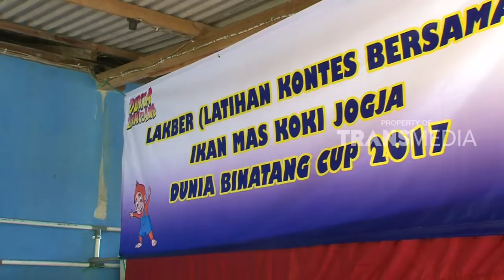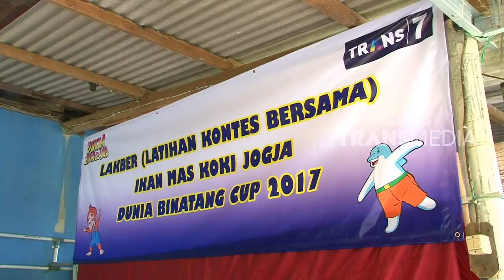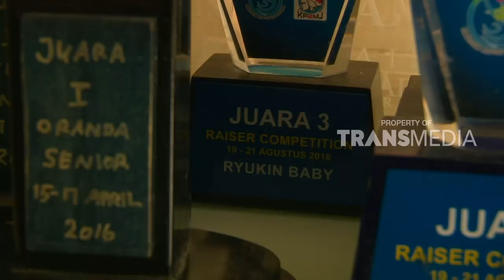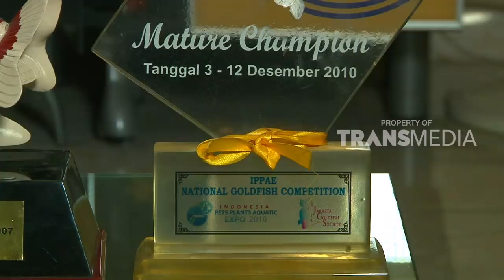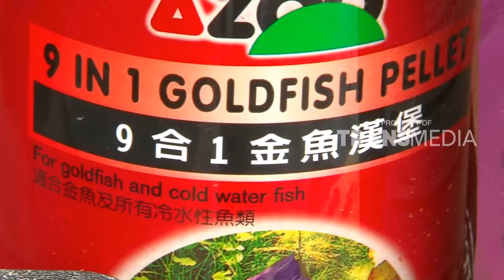KELUARGA SI IKAN MAS | DUNIA BINATANG (17/10/17) 3-1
DUNIA BINATANG
TAYANG SETIAP HARI SENIN-JUM'AT PUKUL 13.35 WIB